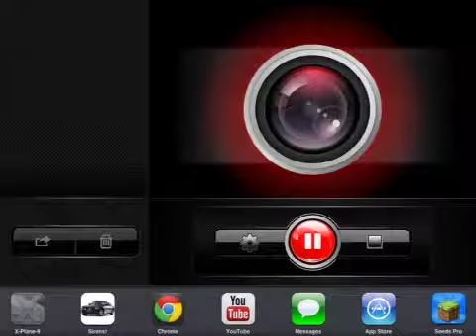SZD-45-Ogar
Flown on X-Plane-9